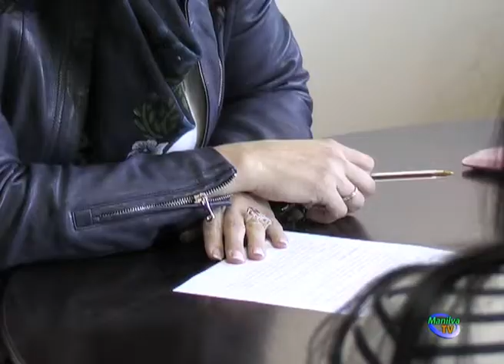SE OFERTAN 15 PUESTOS DE TRABAJO.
Un establecimiento hostelero, a través de la Escuela Andaluza de Salvamento y Socorrismo, empresa con la que el Ayuntamiento tiene un convenio de colaboración, se ha puesto en contacto con el concejal de Fomento de Empleo, Marcos Ruiz, para

ofertar quince puestos de trabajo de socorristas, hamaqueros y camareros para la época estival. Ubicado en la la vecina localidad de Sotogrande, es una gran oportunidad de poder introducirse en el mercado laboral. Los interesados tendrán una cita el lunes día 30 de junio a las 18:00 h en el salón de plenos del Ayuntamiento de Manilva. A la entrevista de trabajo tendrán que llevar sus curriculums actualizados y con foto reciente. Es básico tener buena presencia y se valorarán los conocimientos de idiomas. Los responsables del negocio informarán de los horarios, del sueldo y de todas las dudas que surjan en cuanto a las características de este empleo. Según comentaba el citado edil, "estos puestos son una buena oportunidad para los jóvenes, aunque no está limitada la edad para poder acceder a ellos", apuntó.